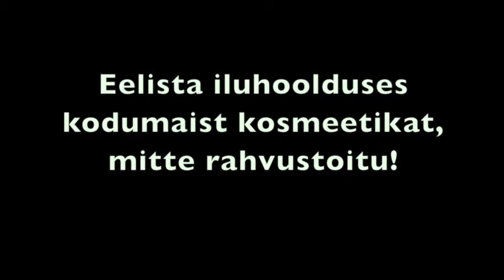Anu Saagimile tehti verivorstimaski!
Anne & Stiili Ilulemmikute konkursi 12 kategooria võitjad on selgunud, need leiab ajakirja detsembrinumbrist.
Vaata meeleolukat parfüümiteemalist vaheklippi, mis diplomite jagamise tseremoonia vahel publikut lõbustas!